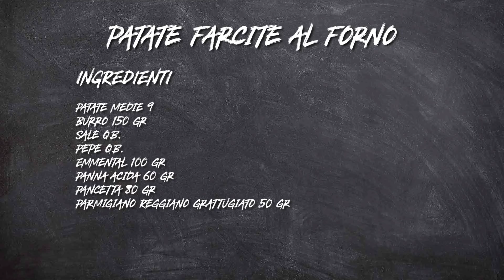Patate farcite al forno S2 - P60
Le patate sono buone fatte in tutti i modi, non c’è dubbio. Molto versatili e dal gusto delicato, sono perfette in ogni occasione. Ed è per questo che le patate farcite al forno dovete assolutamente provarle. Perché sono di una straordinaria bontà.

Una ricetta molto interessante, semplice ma dall’effetto scenico assicurato. Una bella idea anche come svuota frigo, qui abbiamo usato infatti l’Emmental e la pancetta ma nulla vieta che potrete utilizzare i salumi e formaggi che vi piacciono di più o che devono essere consumati.

► Ingredienti per preparare le patate farcite in forno:
Patate medie 9
Burro 150 gr
Sale q.b.
Pepe q.b.
Emmental 100 gr
Panna acida 60 gr
Pancetta 80 gr
Parmigiano Reggiano grattugiato 50 gr